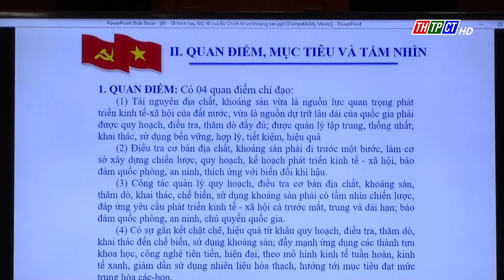Triển khai các văn bản của Trung ương và BTV Thành ủy Cần Thơ | Cần Thơ TV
Các Nghị quyết, kết luận của Bộ Chính trị về định hướng chiến lược địa chất, khoáng sản và công nghiệp khai khoáng; về  phương hướng, nhiệm vụ phát triển Thủ đô Hà Nội, về bảo đảm an ninh nguồn nước và an toàn đập, hồ chứa nước,… đều là những chủ trương rất quan trọng, cần được quán triệt, cụ thể hóa.